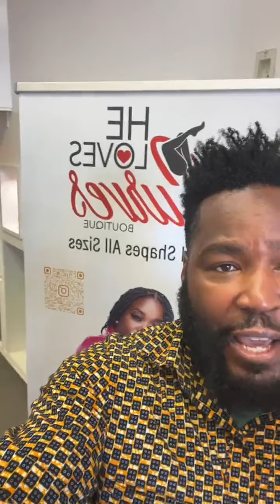Umar Johnson Instagram Live 8/31/2022